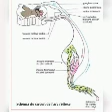AUC Aleon musique konkomba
super musique